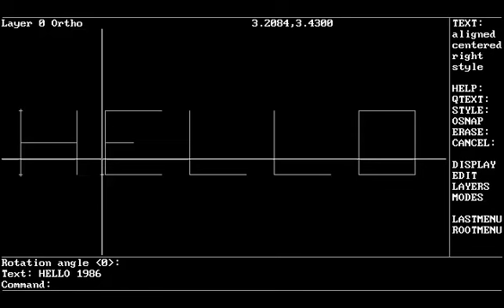AutoCAD 2.18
This is AutoCAD 2.18 from 1985/86 running in a virtual machine.